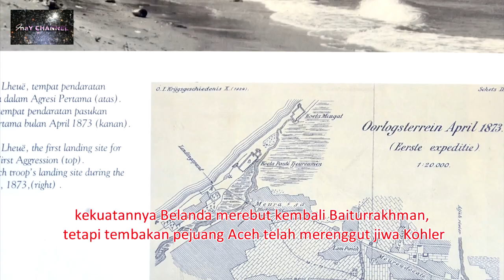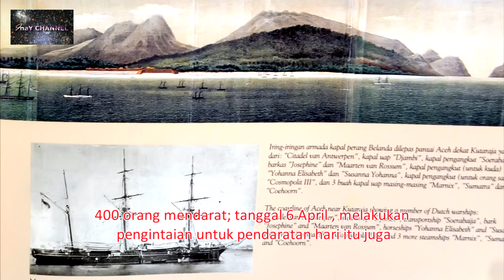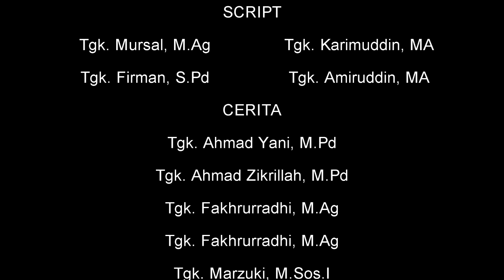First Aggression The Dutch Collonial War In Aceh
Mayor Jenderal JH .R. Kohler, Panglima Angkatan Perang Belanda dalam Agresi Pertama yang mendarat di Panté Ceureumén ’ Ulée Lheué 6 April 1873. Setelah 4 hari pertempuran, Mesjid Raya Baiturrakhman, Banda Aceh di rebut Belanda 10 April 1873, tetapi malam itu juga terpaksa dilepaskan oleh Belanda karena serangan balik pasukan pejuang Aceh. Tanggal 14 April dengan mengerahkan seluruh kekuatannya Belanda merebut kembali Baiturrakhman, tetapi tembakan pejuang Aceh telah merenggut jiwa Kohler, sehingga rencana penyerangan selanjumya menjadi berantakan dan seraya mengusung jenazah Sang Panglima, Belanda terpaksa mundur ke pantai. Menjelang maut Kohler sempat berucap “Oh Tuhan, aku terkena peluru”, (0, God, ik ben getroffen ).
Sepucuk kawat Panglima Angkatan Perang Hindia Belanda, 10 April 1873 yang meneruskan laporan Konsulat Belanda di Pulau Pinang, untuk Gubernur Jenderal di Buitenzorg (Bogor). Dalam kawat ini antara lain dilaporkan bahwa pasukan Belanda telah tiba di Aceh tanggal 5 April , 400 orang mendarat; tanggal 6 April , melakukan pengintaian untuk pendaratan hari itu juga; séluruh pasukan mendarat setelah terjadi tembak menembak; tanggal 8 pasukan Aceh menyerang dan setelah terjadi pertempuran sengit kembali ke tempat pertahanan. Dilaporkan kurang lebih 200 yang tewas di pihak Aceh dan 6O serta 4 orang luka - luka dipihak Belanda.
Pante’ Ceureumén, ULee Lheué, tempat pendaratan pertama pasukan Belanda dalam Agresi Pertama Peta yang menunjukkan tempat pendaratan pasukan Belanda dalam Agresi Pertama bulan April 1873 .
Pada pagi hari tanggal 6 April 1873, sejumlah kapal perang Belanda memayungi pendaratan pasukan Kohler dengan memuntahkan peluru meriam ke arah kampung-kampung yang terletak di sepanjang pantai sekitar Uléé Lheué dan Kuala Aceh.

Iring-iringan  armada kapal perang Belanda dilepas pantai Aceh dekat Kutaraja yang terdiri dari: ”Citadel van Antwerpen", kapal uap "Djambi", kapal pengangkut "Soerabaija", berkas "Josephine" dan "Maarten van Rossum", kapal pengangkut (untuk kuda) 'Yohanna Elisabeth" dan "Susanna Yohanna", kapal pengangkut (untuk orang sakit) 'Cosmopolit III ", dan 3 buah kapal uap masing-masing 'Marnix", "Sumatra" dan 'Coehoorn".
Salah satu dari kuburan massal para pasukan Belanda dalam Agresi Pertama, terdapat di kampung Lam Pulo,

Hasil rekaman Belanda atas 4 orang anggota pasukan Aceh (yang menyerah atau tertawan) dengan perlengkapan organiknya : senapan, pistol, rencong, tombak, klewang dun perisai. Selain memiliki semangat jihad fisabilillah, umumnya dibekali pula d engan ketrampilan tempur jarak dekat dengan kelengkapan organik dimaksud. Sehingga mengilhami Belanda untuk membentuk sebuah komando pasukan khusus yang diberi nama “Corps Marechaussee” tahun I899.